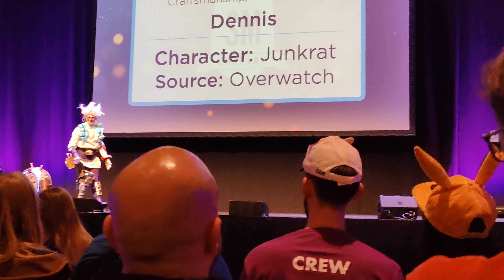Comic Con Stockholm 2023 Friday cosplay competition #4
♡ Thank you all so much for watching and for the support ♡